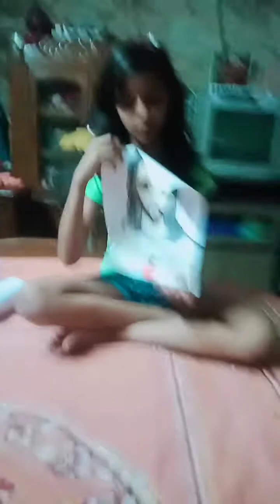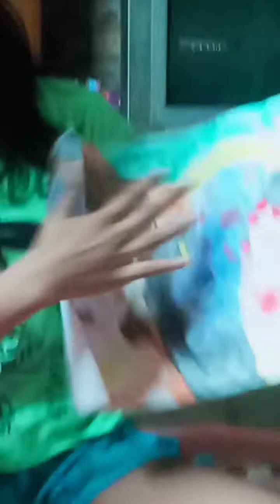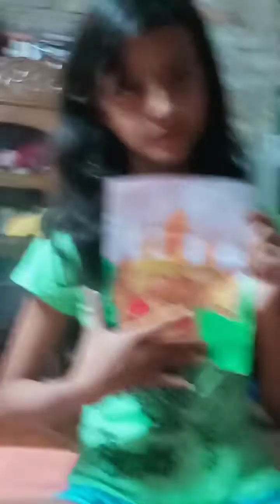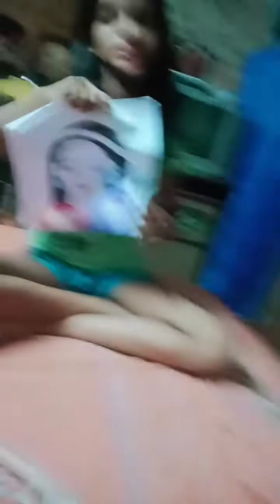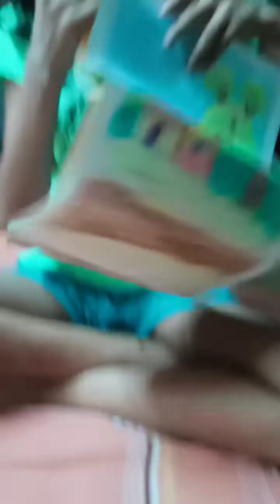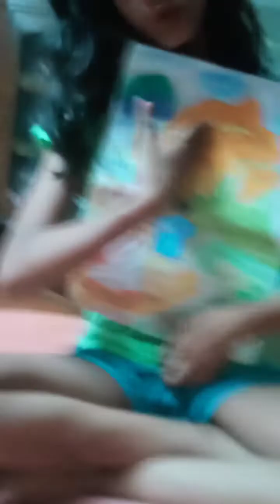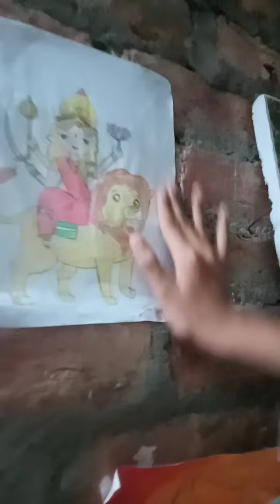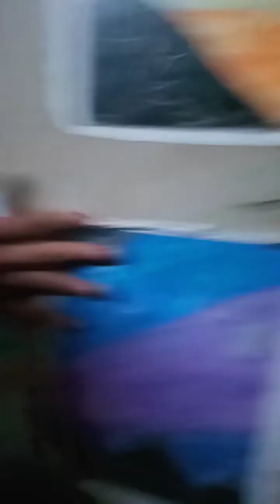Amar drawing collection 😍😍😍😍🤩🤩🤩🤣🤣